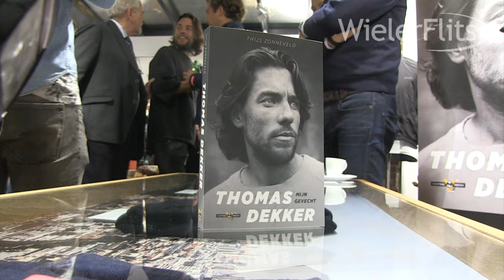Thomas Dekker openhartig in nieuw boek 'Mijn Gevecht' | WIELERFLITS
Thomas Dekker laat in zijn nieuwe boek 'Mijn Gevecht' weinig details onbeschreven over hoe het er in zijn jaren als prof aan toeging achter de schermen van de wielersport. Van gênante verhalen tot krankzinnige toestanden om dopingcontroleurs te ontlopen.

De traditionele en folklore wielersport krijgt in het boek van de 32-jarige Dekker een inkijkje in een glamourwereld die voorheen alleen bekend was uit de voetballerij. Onder meer Jacques Hanegraaf, Steven de Jongh en vooral Michael Boogerd komen terug in het boek, waarin doping, drugs, prostitutie en drank een rol spelen.

Aan het einde van 2015 blikte WielerFlits in een drieluik uitgebreid terug op de sportieve carrière van misschien wel het grootste wielertalent na de millenniumwissel: